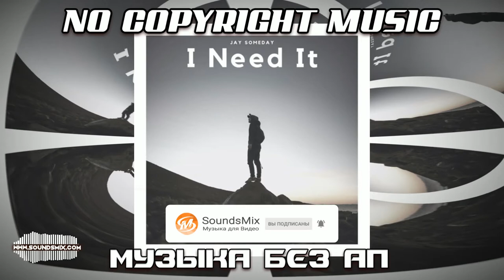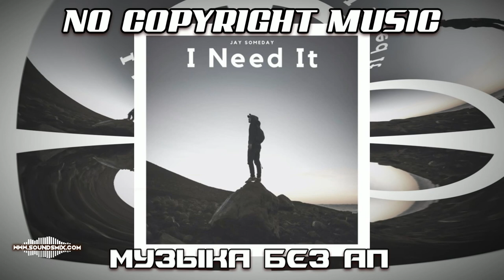Jay Someday - I Need It [Музыка без авторских прав]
Музыка без авторских прав I Need It от Jay Someday доступна на SoundsMix.com

Вы можете использовать эту музыку в любых своих видео, но вы должны включить в описание видео название трека, ссылку на лицензию и контакты артиста :

Музыка без авторских прав - это всего лишь поисковый запрос, все права на этот трек принадлежат автору, который разрешил его свободное использование по лицензии Creative Commons (CC-BY) .